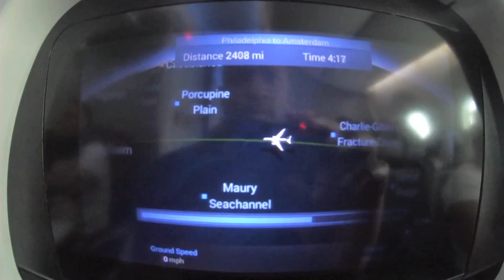2022 Netherlands shipyard tour vlog #11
Here's a recap of last years shipyard tour in 2022.